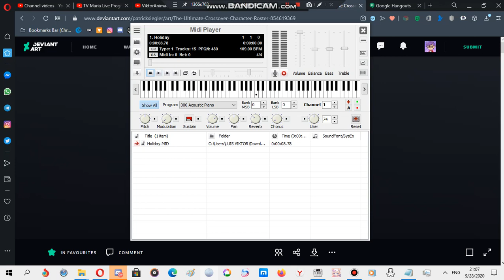Siemens ringtone: Holiday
Device where this ringtone is found: Siemens A65